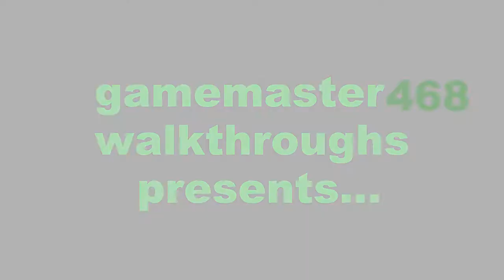Pirates Online (BLIND) playthrough part 7: Tattoo of Logic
In this part, we get a super secret tattoo that no one knows about, to prove we're not a spy. Good thing Carter was nice enough to tell us what the tattoo looks like! .Wait.